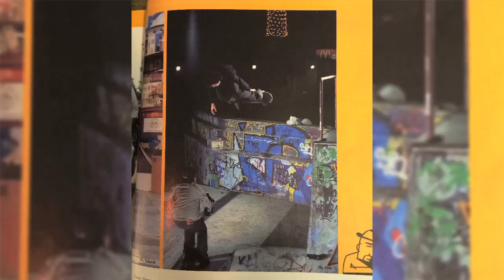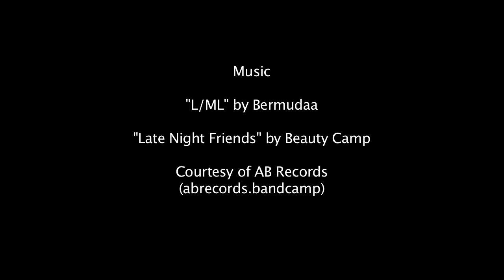TXABOLISM/JAVIER MENDIZABAL - THE LOST TAPE STORY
This behind the scenes video presents the story around Javier Mendizabal's last trick in his recent short video for Converse, "Txabolism". We first filmed that bs alley oop 360 transfer in 2002 in Lisbon, Portugal, but something went wrong...